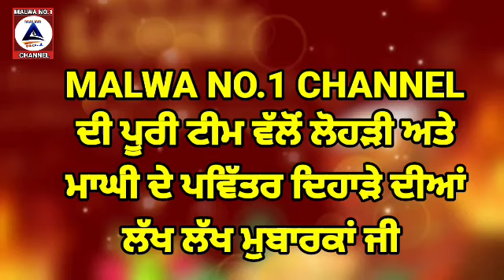ਲੋਹੜੀ ਅਤੇ ਮਾਘੀ ਦੇ ਪਵਿੱਤਰ ਦਿਹਾੜੇ ਦੀਆਂ ਲੱਖ ਲੱਖ ਮੁਬਾਰਕਾਂ ਜੀ || MALWA NO.1 CHANNEL